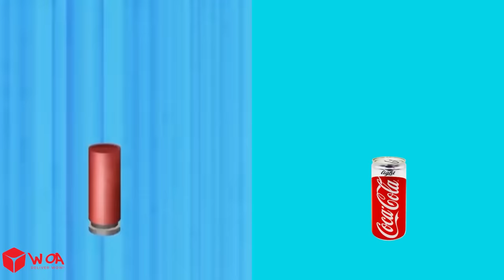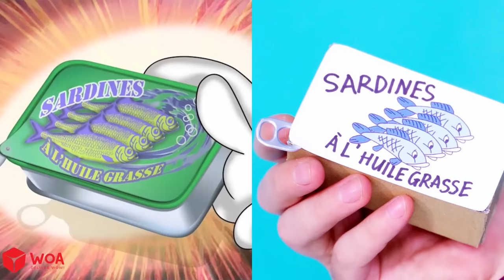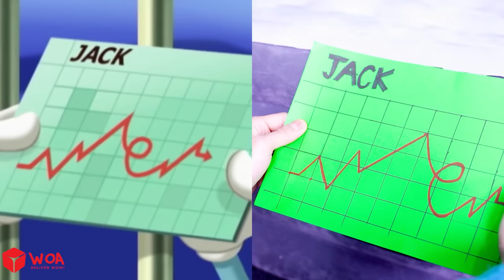Oggy Meets A Monster In The House - Parody The Story Of Oggy And Jack | Woa Parody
Best of Funny Cartoon Parody: WoaParody1
Parody Frame Order: WoaParody2
Woa Parody All Videos: WoaParody3
Best of Cartoon box Parody: WoaParody4